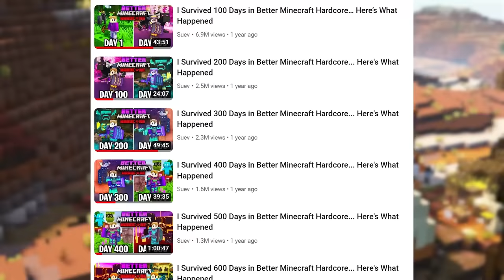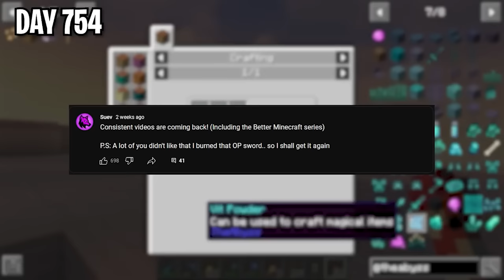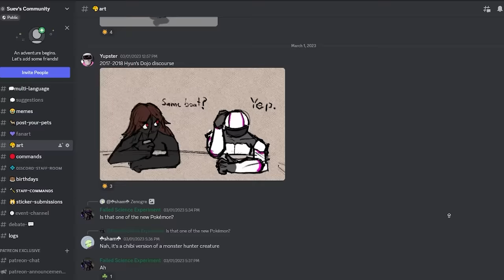I Survived 1000 Days in Better Minecraft Hardcore! [FULL MOVIE]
I Survived 1000 Days in Better Minecraft Hardcore!

Better Minecraft is a modpack that adds a lot of new features, and at the same time is really similar to the original game.

Timestamps:
0:00 - Intro
0:48 - 100 Days
43:50 - 200 Days
1:07:57 - 300 Days
1:56:16 - 400 Days
2:35:50 - 500 Days
3:36:37 - 600 Days
4:32:49 - 700 Days
5:16:48 - 800 Days
6:04:21 - S2 100 Days
7:57:05 - S2 200 Days
9:14:01 - Outro

Credit to @ForgeLabs  & @Skyes for inspiration!